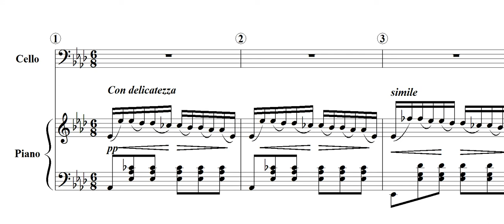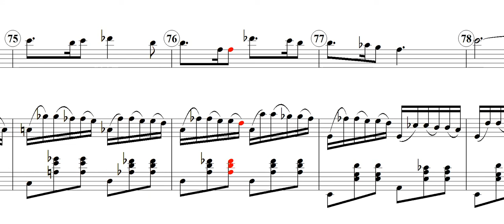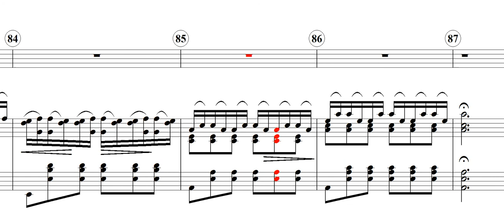Auf Dem Wasser Zu singen D-774(F. Schubert) - for Cello